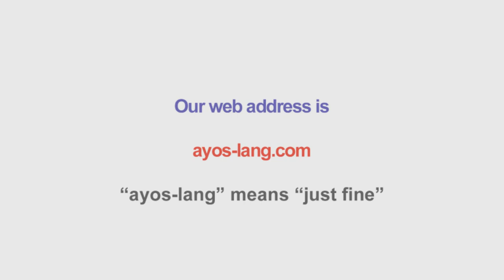Kingsbrook Clinical Clerkships: Matthew Sayegh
Kingsbrook UME Matthew Sayegh
Kingsbrook Undergraduate Medical Education
U.S. Clinical Clerkships